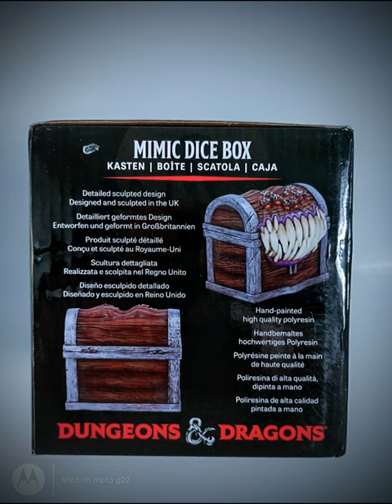Mimic Dice Box - Nemesis Now - Dungeons & Dragons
got this on eBay for £28. really nice little hand painted dice or storage box by Nemesis Now.